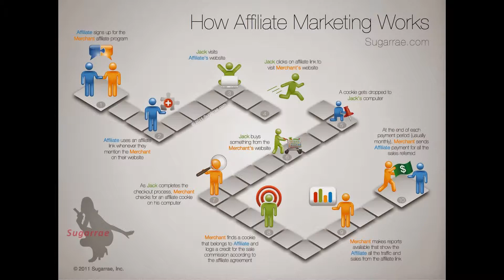Web affiliate programs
Web affiliate programs Click Here!